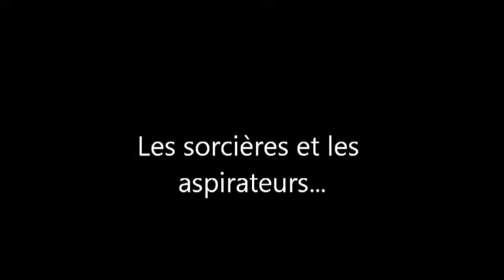live à Bohal